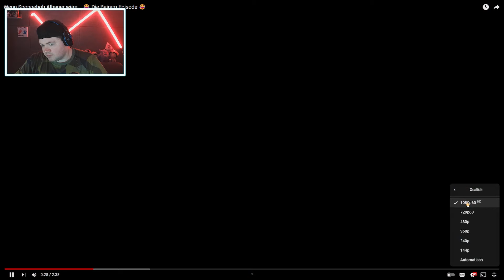Wenn Spongebob Albaner wäre... Die Bajram Episode | REAKTION